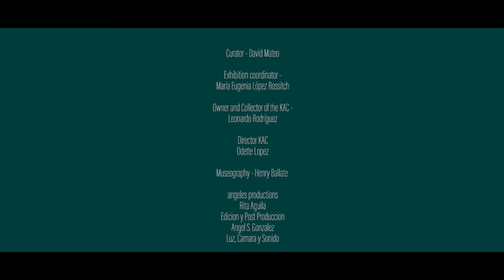Unmentionable: Los Transferencistas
Kendall Art Center presents “Unmentionable by Los Transferencistas”, an exhibition curated by David Mateo, features artworks by Lázaro (Lacho) Martínez, Reineir Usa Torres and Yosvel Hernández. The works carried out for Kendall Art Center reveal the fundamental aesthetic codes of The Transference; the characteristic methods and visual effects of the group’s work. I am referring to the dynamics of emphasis, focus, scale and movement applied in the treatment of drawings; to the use of eclectic compositions, defined by the simulated sketch of technological objects or artifacts; the display of glazes and transparencies; the selective application of color gradations (green, blue, red, black); and the trial of techniques derived from mural painting.

David Mateo
Curator